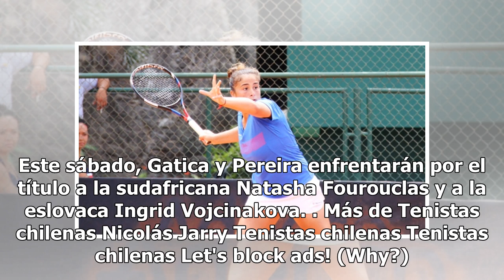Bárbara Gatica entró a la final de dobles en el W15 de Tabarka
La tenista chilena Bárbara Gatica y la brasileña Rebeca Pereira se instalaron en la final de dobles del torneo W15 de Tabarka, Túnez. Las sudamericanas, primeras sembradas, derrotaron por 6-2, 2-6 y 11-9 a las checas Kristyna Bedrnova y Martina Kudelova, en una hora y 23 minutos. Este sábado, Gatica...